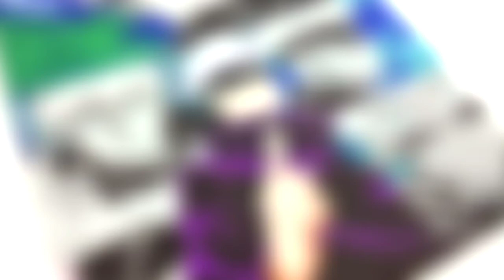Drawing Satoru Gojo illustration (Jujutsu Kaisen) 呪術廻戦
Drawing Satoru Gojo From Jujutsu Kaisen / Sorcery fight / 呪術廻戦

material used :-
0.5 mechanical pencil
A4 size paper
0.5 sakura pigma micron
Dezzine marker
Doms color pencils
Tissue